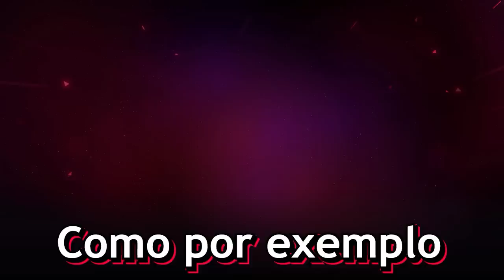VIDA INFINITA NO MINECRAFT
⭐ BAIXE OPERA GX AGORA E SE TORNE UM GAMER DE VERDADE

Sobre o